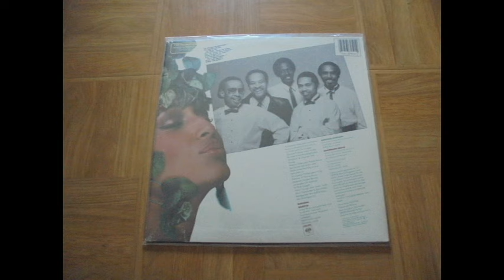Waldo - You Get What You Pay For - 1982